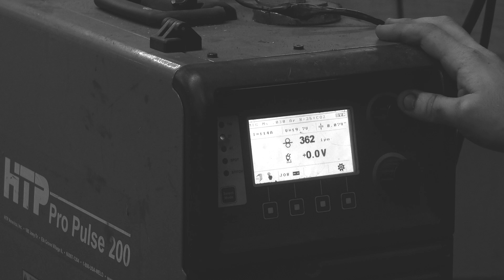GIANT Steel Chiminea | CNC Plasma Cut Firepit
BIG CHIMINEA was basically the idea behind this project. A local restaurant wanted a giant CNC Plasma Cut Steel Fire Feature and we came up with this truncated pyramid/trapezoidal design that fit the bill perfectly.

If you do not have a CNC Plasma Table, I have included free cut plans so this beast can be built with just a grinder and welder. If you are part of the CNC Plasma Cutting Team, there are also free DXF Files.

Amazon Store

Miller Digital Infinity Welding Helmet
DeWalt Cold Cut Saw
DeWalt FlexVolt Grinder Kit and Flap Disks
IsoTunes BlueTooth Hearing Protection
3M Radio Headphones

For a sneak peek of projects to come, please join me

If you'd like to learn to weld, consider purchasing a "Weld It Yourself" kit